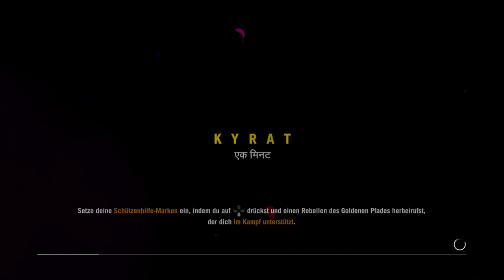Let's Play Far Cry 4 PS4 #56 Fashion Week und mehr